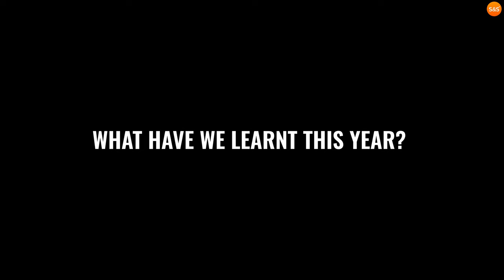What we learnt in 2021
We now have a nice little tradition where we ask our people what their biggest learning was from the year.

Hopefully, some of the ridiculous Christmas jumpers don't detract from the message (especially Kevin Corne our COO's loud shirt).

What is your single biggest learning from this year?

We are an award-winning specialist change consultancy that deploys expert teams to solve the challenges companies face when undertaking change.
By providing the skills, capabilities, people and assets required, we work closely with businesses to cut through the uncertainty of change and co-create unique solutions to help them embrace change as a constant.